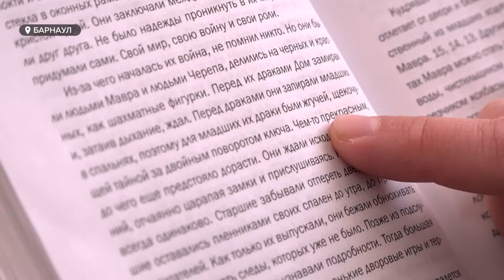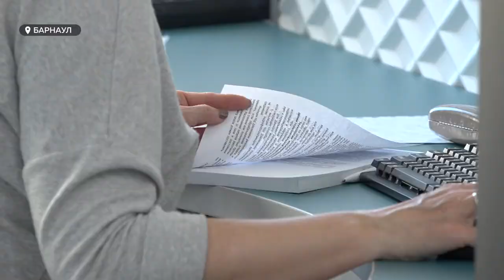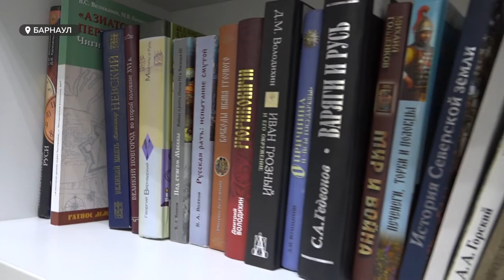Что барнаульцы обещали себе под звон курантов?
В три раза увеличилось количество посетителей фитнес-залов, и в 2 раза стало больше учеников в языковых школах Барнаула с наступлением нового года. Об этом сообщают руководители заведений. Для многих, как известно, Новый год – это повод ставить для себя новые цели. Что пообещали себе барнаульцы? И на каком этапе интерес падает? Выяснила Анара Шагирова.